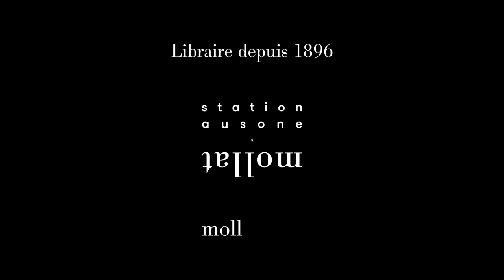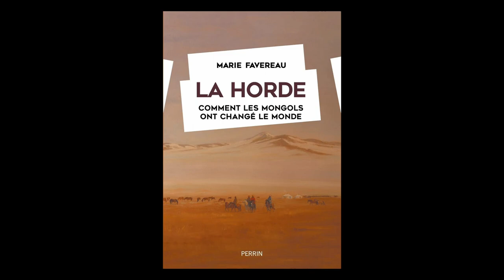Marie Favereau - La horde : comment les Mongols ont changé le monde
Marie Favereau vous présente son ouvrage "La horde : comment les Mongols ont changé le monde" aux éditions Perrin. Entretien avec Yann Dejugnat.